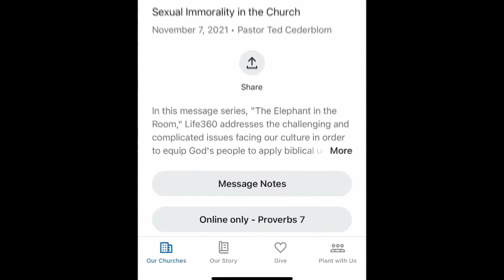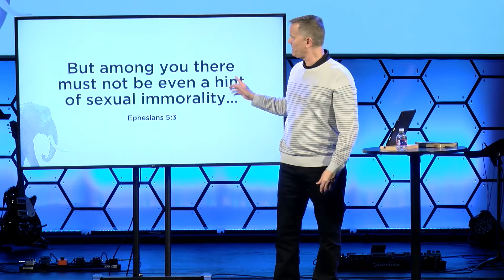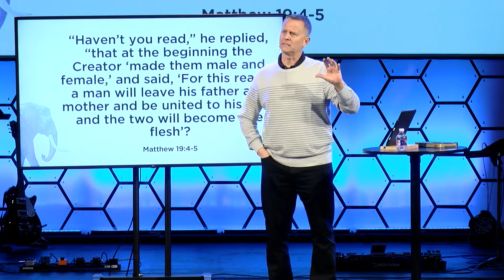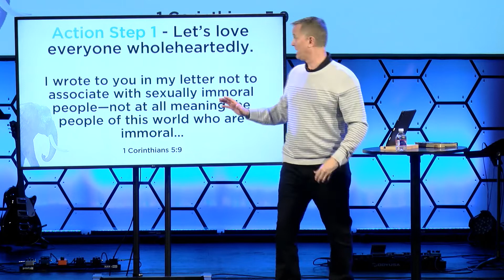Week 1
Sexual Immorality in the Church